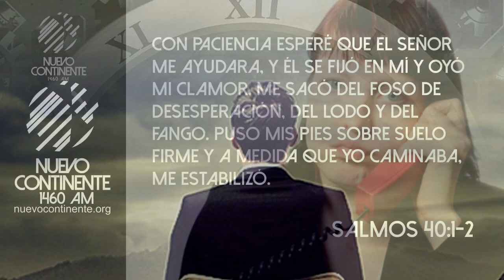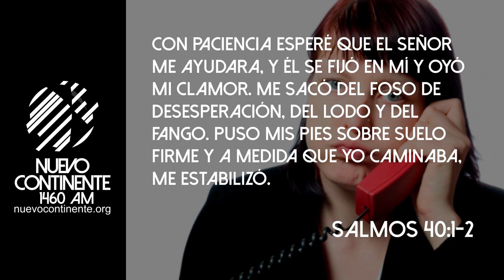Esperar - Reflexión | Emisora Nuevo Continente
Reflexión con Delson Morales para este viernes 29 de abril de 2022